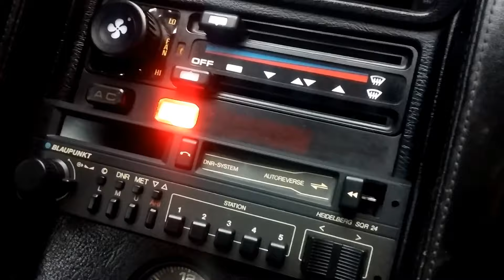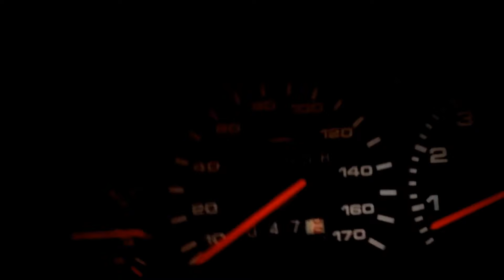SUPER CLEAN PORSCHE 928 1981 43K ORIGINAL MILES 5 SPEED BLACK porsche #928 classic #944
eBay store